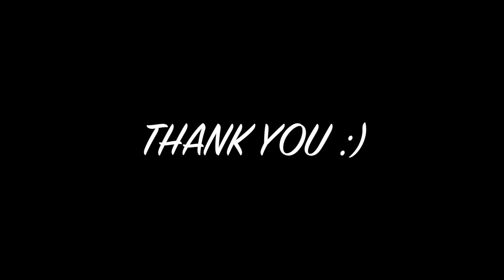Laura Riz Trio at the Casablanca Bar (01/2020)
Laura Riz Trio playing at the Casablanca Bar on MS Albatros
vocal Laura Riz
guitar Zsolt Botos
keyboard Richard Fabian